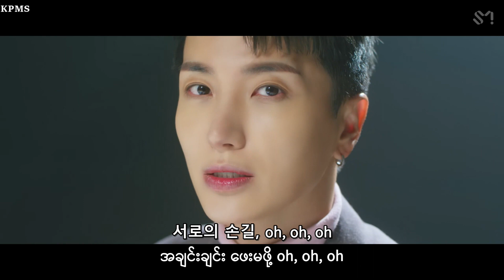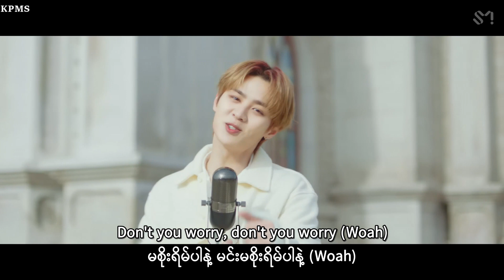SM Leaders - The Cure (mmsub)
တစ်နေ့ထက်တစ်နေ့ သဘာဝေးဘေးအန္တရာယ်တွေ ဆိုးဝါးလာတဲ့ကမ္ဘာကြီးမှာ ဒါကိုထိန်းသိမ်းဖို့အတွက် တာဝန်ကျလာတဲ့ SM Leader တွေ😃

သီချင်းရဲ့ Concept က (Humanity) လူသားချင်စာနာမှုနဲ့ (Sustainability) တည်တံ့ထိန်းသိမ်းမှုတွေကို အခြေခံပြီး ရေးဖွဲ့ထားပါတယ်😇